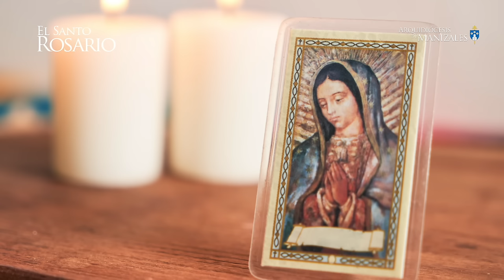Santo Rosario de hoy Domingo 28 de Julio de 2024, Arquidiócesis de Manizales. Misterios Gloriosos.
1. La Resurrección del Señor.
2. La Ascensión del Señor.
3. La Venida del Espíritu Santo.
4. La Asunción de Nuestra Señora a los Cielos.
5. La Coronación de la Santísima Virgen.